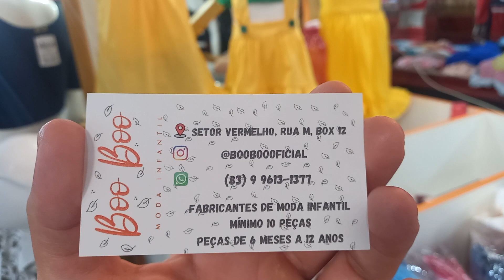Moda Center Santa Cruz Boo Boo MD infantil conjuntinhos 22 reais 83 9.9613 1377